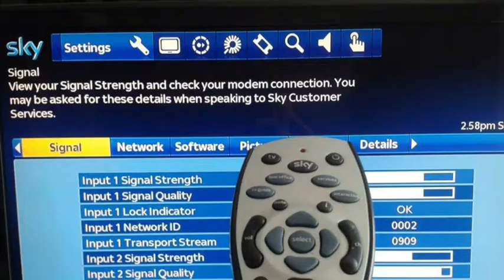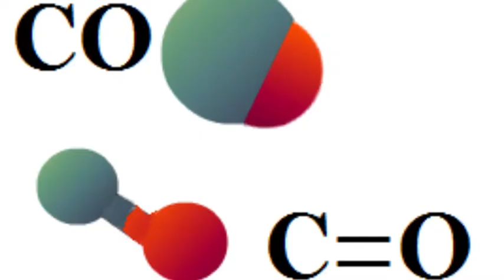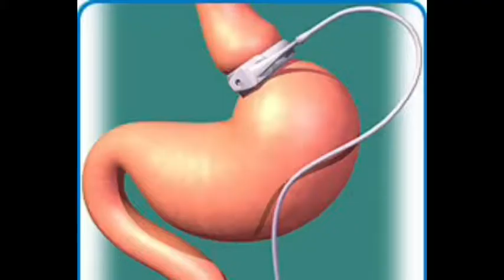Graham Mack’s parody to “I Didn’t Start The Fire”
It’s here! Graham Mack’s parody “I Didn’t Start The Fire”. Great fun making this here at BOB fm - as you’ll see at the end.